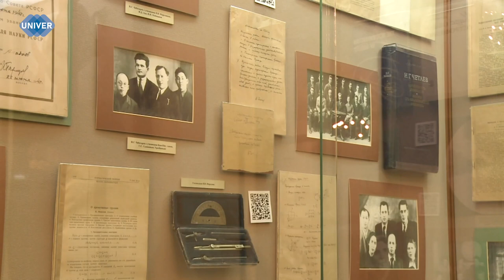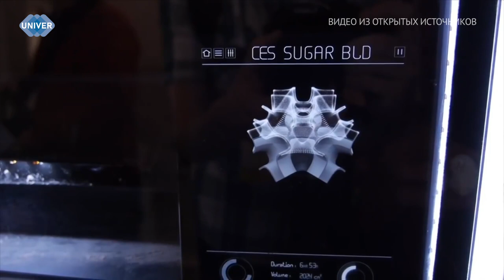UNIVERНОВОСТИ от 13.06.2024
В Институте филологии и межкультурной коммуникации КФУ стартовал II Международный форум «Русский язык и литература как средство формирования российской идентичности и международной интеграции», участниками которого стали представители более 20 стран. О том, как прошло мероприятие, узнаете в сюжете.

Выпускники «Университетской» школы Елабужского института Казанского федерального университета посетили столицу Республики Татарстан и старейший вуз страны. Обо всём в красках и деталях расскажет Карина Саяхова.

В Австрии запустили стартап по продаже филе лосося, сделанного на 3D-принтере. Это первый в мире «напечатанный» продукт питания, который начал продаваться в супермаркетах. Как заверяют сами производители, вкусовые качества ничуть не уступают натуральному морепродукту. Насколько безопасна и полезна такая еда, разбирался наш корреспондент.